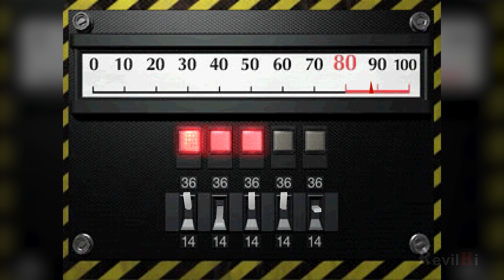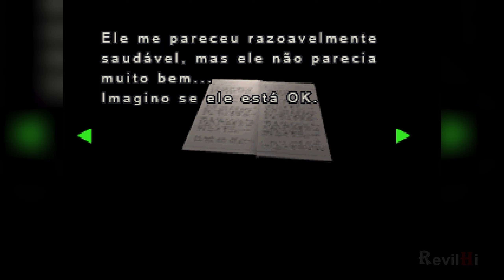Resident Evil 2 - Dublado PT-BR - Gameplay sem comentários #04